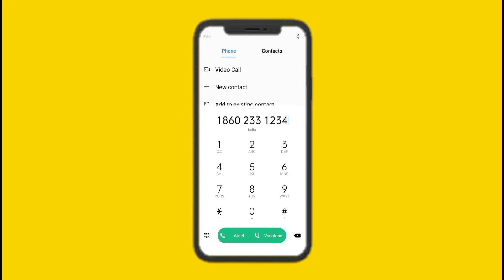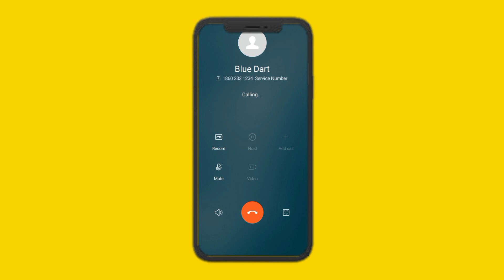Blue Dart Customer Care Se Baat Kaise Kare | Blue Dart Courier Customer Care Number | Tech Monitor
Blue Dart Customer Care Se Baat Kaise Kare | Blue Dart Courier Customer Care Number | Blue Dart Customer Care Number | Tech Monitor.